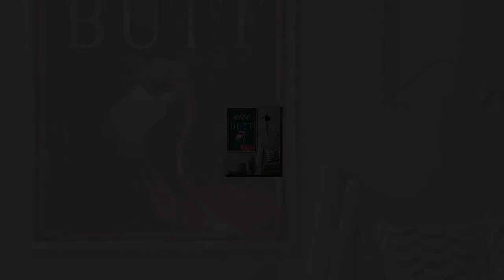Flamingo nice butt poster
Thanks!
Other supporting personnel who signed on early included Rock Scully, who heard of the band from Kesey and signed on as manager after meeting them at the Big Beat Acid Test; Stewart Brand, "with his side show of taped music and slides of Indian life, a multimedia presentation" at the Big Beat and then, expanded, at the Trips Festival; and Owsley Stanley, the "Acid King" whose LSD supplied the tests and who, in early 1966, became the band's financial backer, renting them a house on the fringes of Watts and buying them sound equipment. "We were living solely off of Owsley's good graces at that time.One of the group's earliest major performances in 1967 was the Mantra-Rock Dance—a musical event held on January 29, 1967, at the Avalon Ballroom by the San Francisco Hare Krishna temple. The Grateful Dead performed at the event along with the Hare Krishna founder Bhaktivedanta Swami, poet Allen Ginsberg, bands Moby Grape and Big Brother and the Holding Company with Janis Joplin, donating proceeds to the Krishna temple.